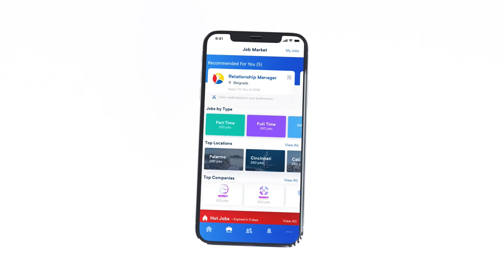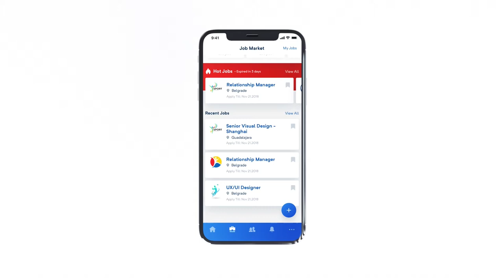The international eSports fan - what makes them unique?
In this episode, Ole Martin talks to Qiang Sheng from China, to discuss the e-sports world.

Qiang Sheng is the Assistant Secretary-General at Jiangsu E-Sports Association